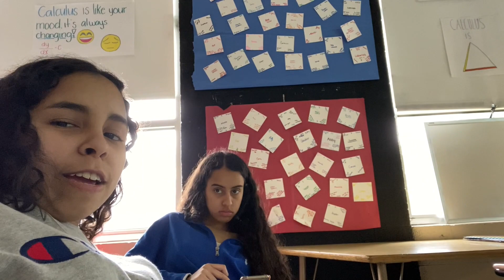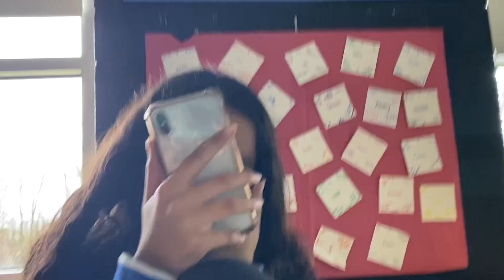Extreme Hide & Seek Game + Zoo Trip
Whats poppin everyone its ya girl karla back with another vlog and in this vlog i am just all over the places. First, I was at school then I wasnt at school instead i went to the park and the zoo. It was such an adventure and I had lots of fun with my work crew.

Hope you enjoy were cruzzin on out till next video BBYYEEE :)